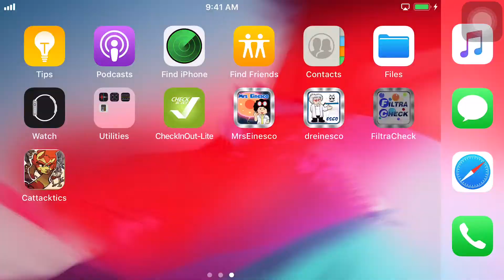Esco FILTRACHECK™ Game App | Esco Lifesciences Group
Getting bored at home? Try the FILTRACHECK™  game app by Esco. A challenging yet relaxing game to exercise your brain!